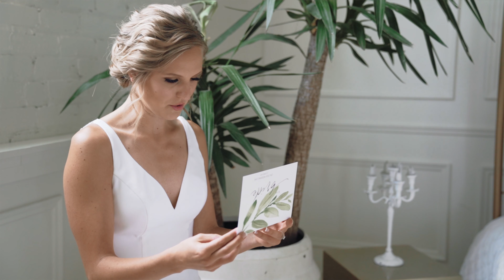Marrying My Best Friend | Ben and Mel's Wedding Story | Flom Films